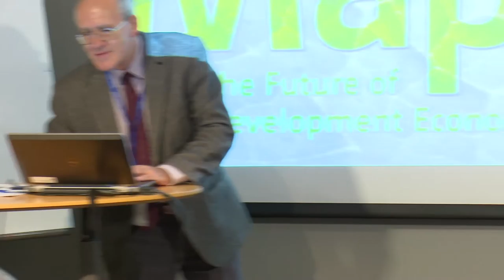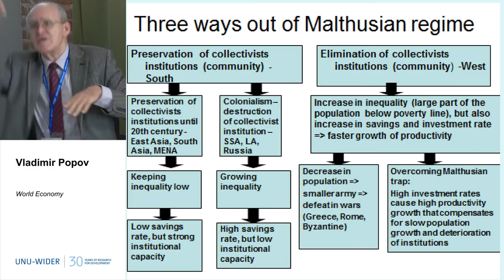World Economy 4/4 - 30th Anniversary Conference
Response: William Baah-Boateng